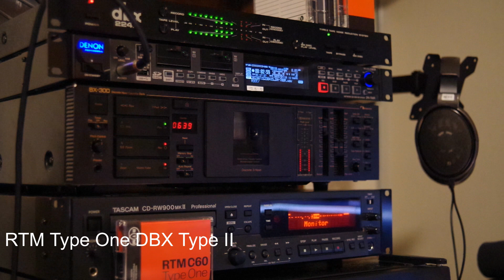Mobius's Compact Cassette Tests - Type 1 RTM Type One - DBX Type II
These videos are educationally intended for the viewer to listen and to be able to hear the differences between the different types of Compact Cassette tape brands, formulations, and Noise Reduction algorithms and styles that are available.

Please be aware that YouTube is re-compressing the audio so you will not be able to hear the utmost in quality. My audio from recording, editing, and exporting is kept at red-book standard 44.1/16, but YouTube will compress (typically) to Opus 160kbps (shown as "Opus 261" on stats). In any regard it should allow a rough guideline in comparisons.

This video shows a Type 1 RTM Type One cassette being used with dbx Type II noise reduction applied to this recording.

Equipment Used:
SMSL USB-C DAC
Tascam CD-RW900mkII
dbx 224x
Denon DN-700R
Nakamichi BX-300

Ghost in the Shell: Innocence OST- "The Ballade Of Puppets; Flowers Grieve And Fall" by Kenji Kawai
"Adagio for Strings, Op. 11a" by London Philharmonic Orchestra & David Parry